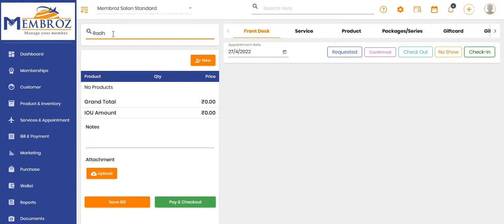How To Add Product In Cart In Membroz - Distributor Management Software?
In this video, we'll guide you on how to add products to a cart in Membroz - Distributor Management Software.

For more information about adding products to a cart go